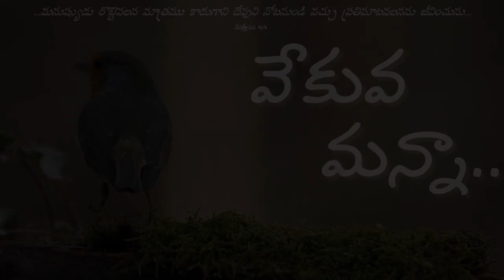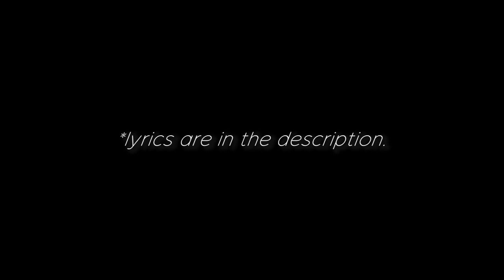వేకువ మన్నా || "యేసు రక్తము ద్వారా సమాధానము" ||ఆగస్టు 21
పల్లవి :
 సమాధాన కర్త యేసుప్రభు సర్వోన్నతుడు శాంతి నీకిచ్చును ఈ లోకం యివ్వని సమాధానం ఈ క్షణమే శ్రీ యేసు యిచ్చెదరు
1. యేసు ప్రభువు నీకై మరణించె ఎవ్వరు యివ్వని శాంతి నీకిచ్చెను నీ ఘోరపాపముల్ అన్నియు క్షమించి నిత్య సమాధానం అనుగ్రహించెన్
2. దేవునితో నీకు ఉన్న ద్వేషమును దీనుడై సిల్వలో యేసు సంహరించెన్ తన రక్తముతో ప్రభుతో ఐక్యపర్చి తానే సమాధాన కారకుడాయెను
3. పరిశుద్ధాత్ముడు విశ్వాసం ద్వారా పూర్ణ సంతోషం సమాధాన మిచ్చును దేవుని ఆజ్ఞలు నీవాలకించిన దైవ సమాధానం నదివలె పారును
4. అందరితో సమాధానం కల్గియుండుము పరిశుద్ధత లేకుండా ప్రభుని చూడవు సమాధాన కర్త దేవుడే శీఘ్రంగా సాతాన్ని కాళ్లక్రింద చితుక తొక్కించును
 5. సమాధాన ప్రభు నిన్ను పవిత్రపర్చి సిద్ధపర్చును తన మహిమ రాకడకై సమయమిక లేదు ఓ ప్రియ నేస్తామా ! సమర్పించు నేడే ప్రాణత్మ దేహముల్